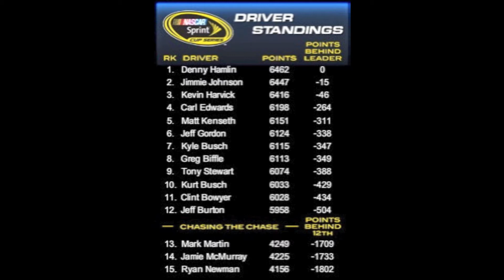The Final Lap Recap - Carl Edwards wins Kobalt Tools 500 at Phoenix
Carl Edwards takes his first win since 2008, snapping a 70 race winless streak, and doubles up the weekend with a Nationwide Series win as well.  Denny Hamlin dominated the race but came up short on fuel, Jimmie Johnson and Kevin Harvick both gained in the points.

Photo Credits: Used with permission from NASCARMedia